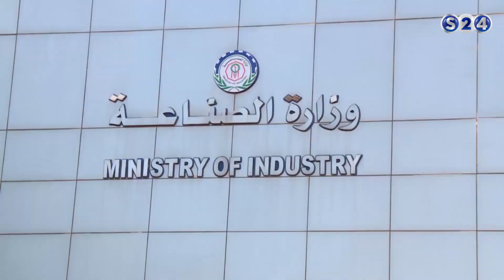قضية دور البحوث في تطوير صناعة الوقود الحيوي - قضية اليوم - الحدث الاقتصادي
انتقلت سودانية ٢٤ مع عدد من القنوات الى قمر عربسات  على الترددات  :
12523 رأسي- 12034 أفقي معدل ترميز
27500

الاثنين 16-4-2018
مع المهندس خالد الضو منسق المشروع القومي للوقود الحيوي
تقديم :
حسام البكري
ـــــــــــــــــــــــــــــــــــــــــــــــــــــــــــــ

ـــــــــــــــــــــــــــــــــــــــــــــــــــــــــــــ

اقوى البرامج الخاصة بالقناة :

ـــــــــــــــــــــــــــــــــــــــــــــــــــــــــــــ

سودانية 24 في رمضان :

ـــــــــــــــــــــــــــــــــــــــــــــــــــــــــــــ

ـــــــــــــــــــــــــــــــــــــــــــــــــــــــــــــ